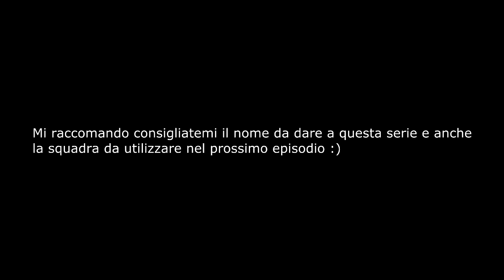FIFA 14 UT | FIFA 14 SQUADRA DI PORTIERI | FIFA 14 GOALKEEPERS TEAM - AMBIGUE SQUADRE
VE GUSTA QUESTA SERIE?